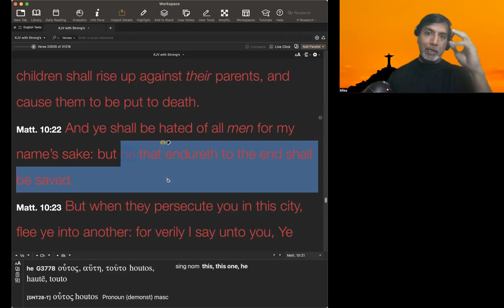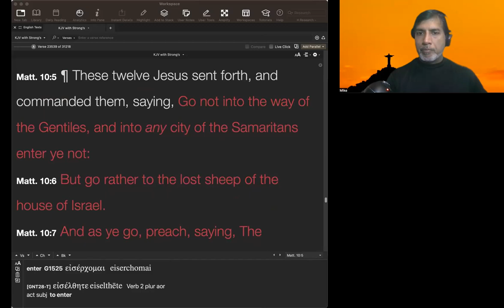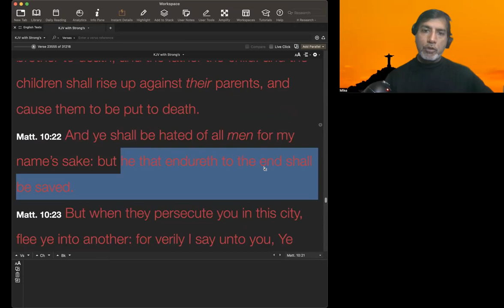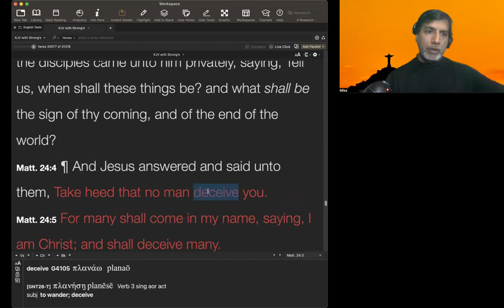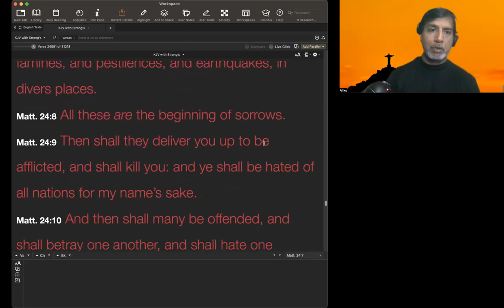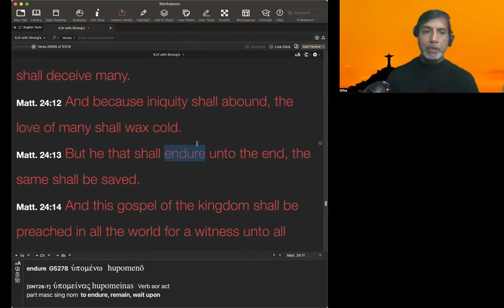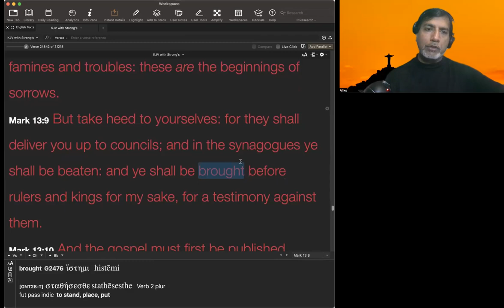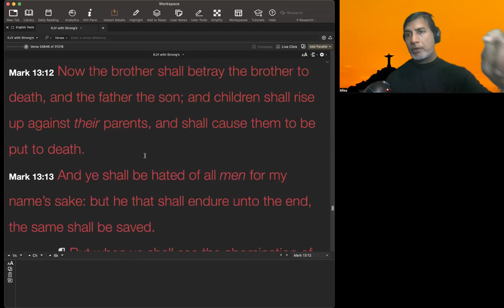"He That Shall Endureth To The End Shall Be Saved" Does Not Mean You Have to Endure to Be Saved